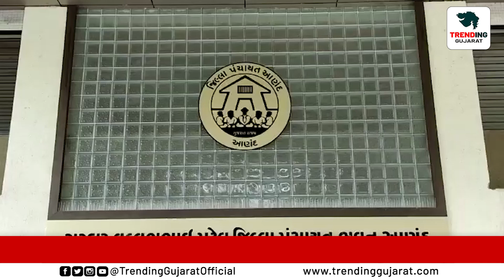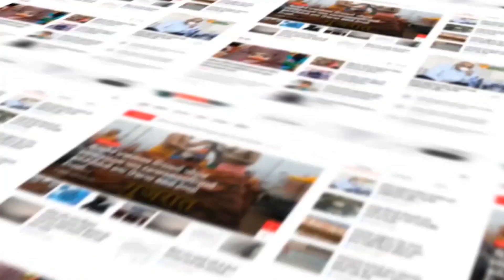Anand : જિલ્લા પંચાયત ચૂંટણીમાં ભાજપના બંન્ને ઉમેદવારોએ નોંધાવી ઉમેદવારી...!